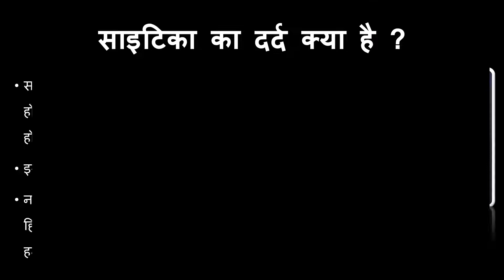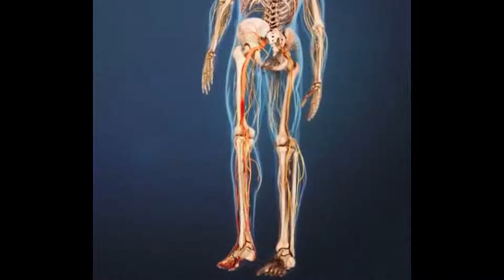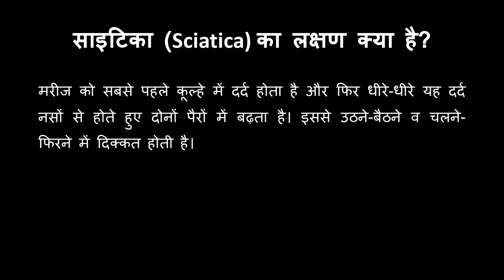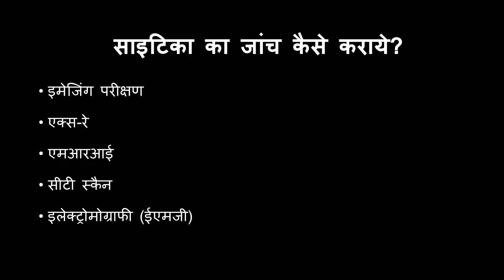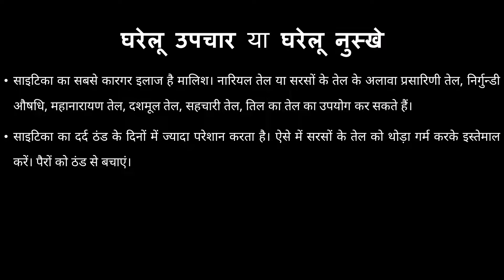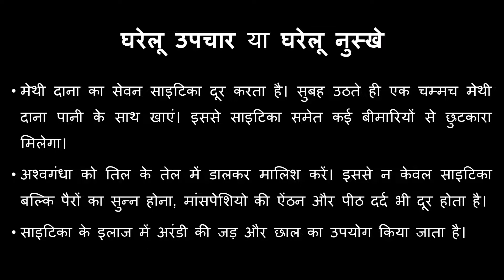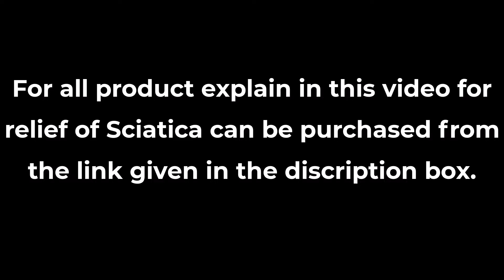Sciatica Ki puri jankari | sciatica dard hone ke karan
hello dear viewers in this video i share some important information regarding Sciatica.